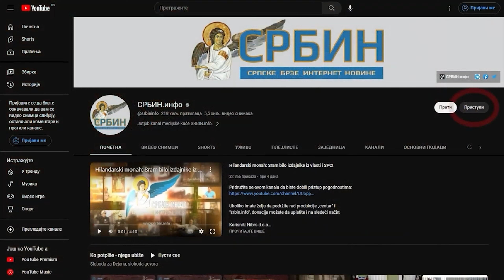Dejan Petar i Knežević nakon suđenja: Sude nam jer smo protiv nezavisnog Kosova, sve je to Vučić ...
U DINARIMA
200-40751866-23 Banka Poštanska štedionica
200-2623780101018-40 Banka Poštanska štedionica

U DEVIZAMA:
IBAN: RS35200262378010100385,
SWIFT: SBPORSBG ,